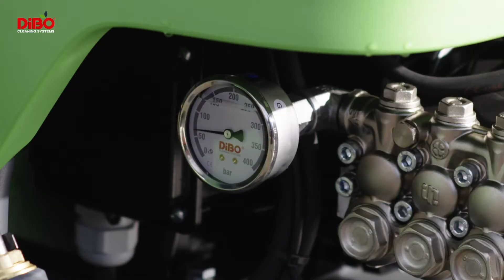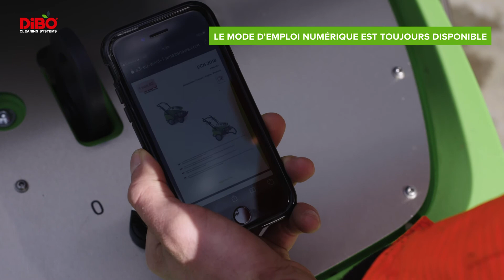DiBO PTL: Nettoyeurs haute pression à eau froide adaptés à l'usage intensif | Moteur à essence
Nettoyeurs haute pression à eau froide puissants, solides et polyvalents adaptés à l'usage intensif
✓Moteur à essence puissant ✓Pompe radiale à haute pression ✓Matériaux de haute qualité ✓Châssis robuste ✓Autonome